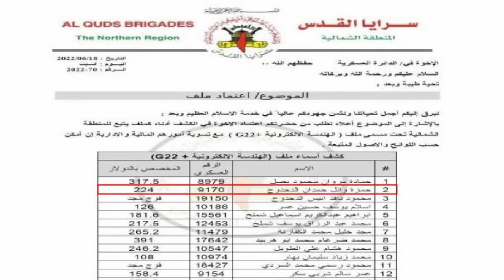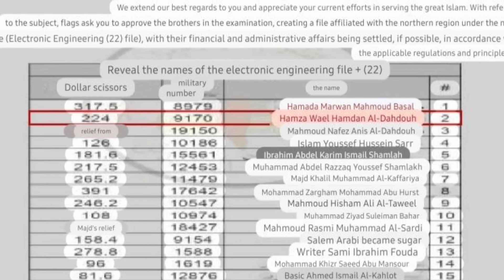Journal de Guerre | Jour 97 Israël accusé de génocide à Gaza devant la CIJ | TBN FR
Yaïr Pinto, du TBN Israël, est réserviste chrétien depuis la ligne de front de la guerre Israël-Gaza alors qu'il est en service actif au sein des FDI. Pinto rend compte de l'action intentée par l'Afrique du Sud contre Israël devant la Cour internationale de justice, accusant Israël d'avoir commis des actes de génocide dans la bande de Gaza. Pinto relate les faits de l'attaque malveillante du Hamas du 7 octobre et ses intentions maléfiques contre Israël, ainsi que la nécessité de désarmer l'organisation terroriste. M. Pinto rend également compte des avancées des forces de défense israéliennes à Khan Yunis et d'une frappe sur un quartier général opérationnel du Hezbollah au Liban. Restez au courant des derniers développements ici sur TBN Francophone
Joignez-vous à nous pour prier pour la paix en Israël et à Jérusalem.

▶️ Soutenez TBN FR. Vos dons changent des vies